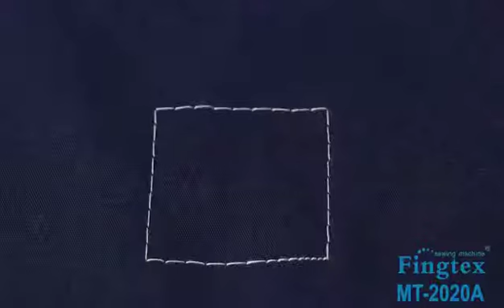MT-2020A one stepping motor machine